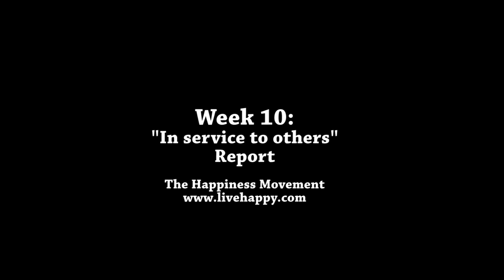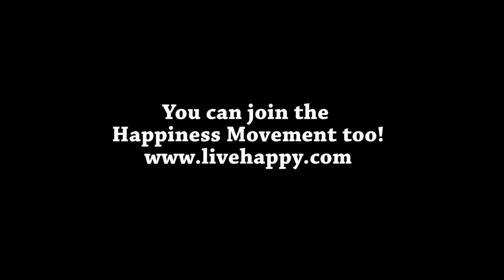How to be Happy-Be of Service. The Report Back.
How to be Happy-Be of Service. The Report Back. Tallulah and Marge report back on this weeks assignment. Will you join in? For more about the Happiness movement and your first weekly assignment watch the Vlog and then like our page on FB